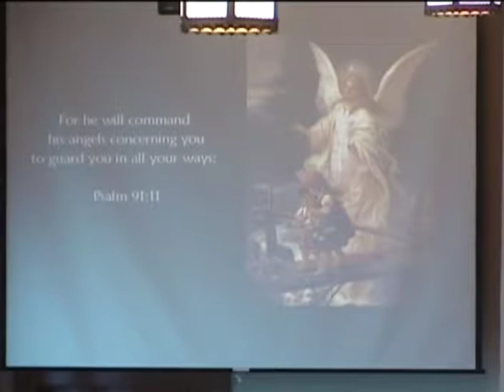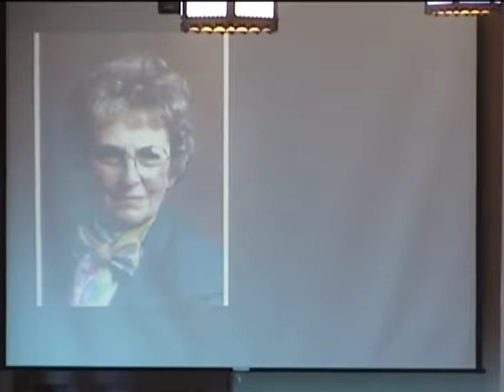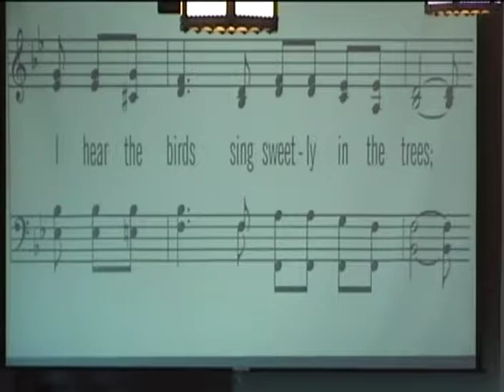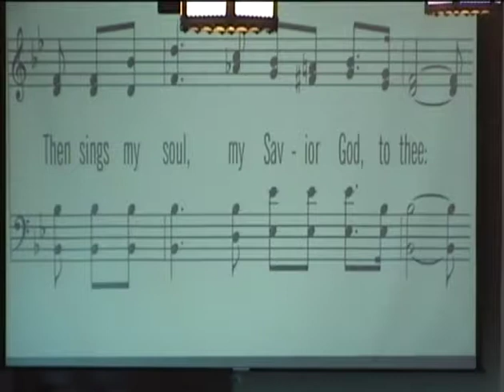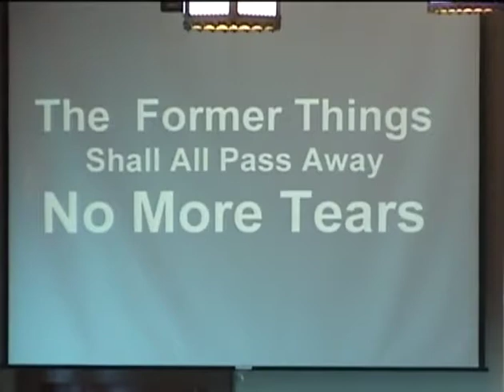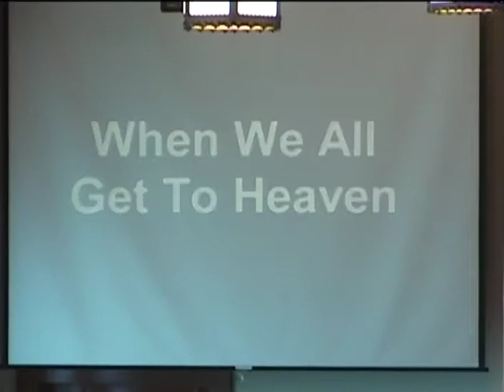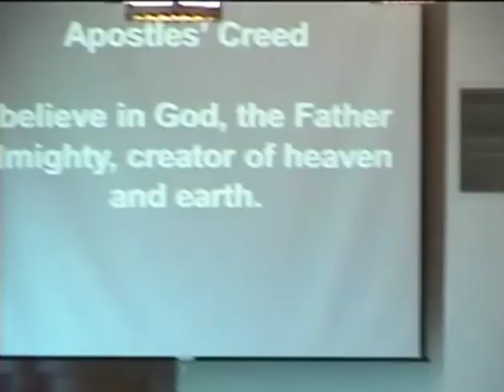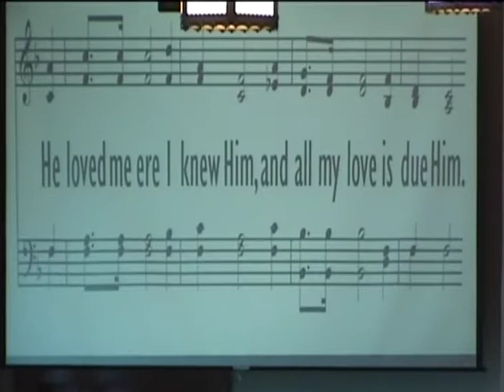July 16 2018 - In Loving Memory: Arta "Artie" Bonnema